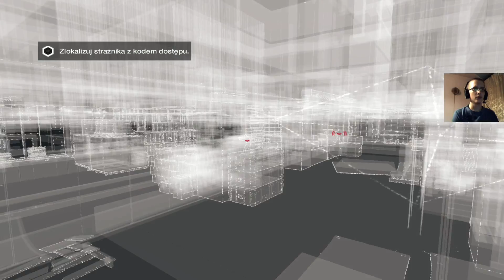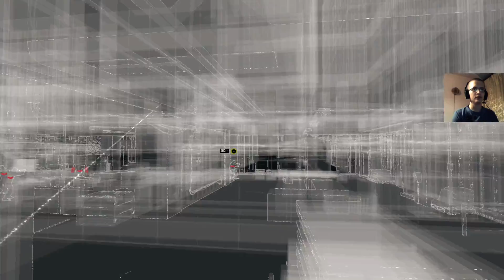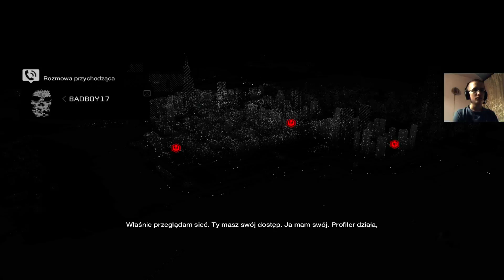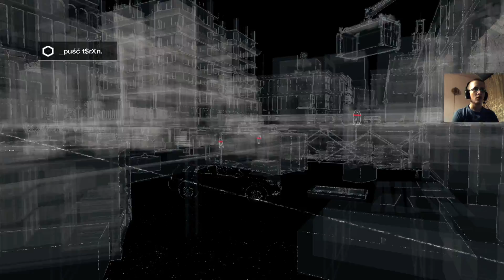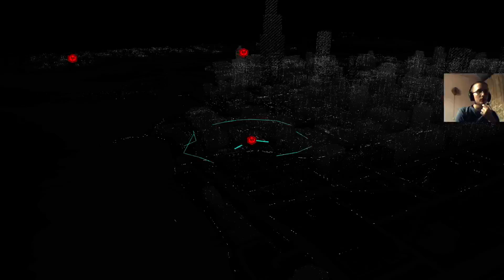Watch Dogs - hakerskie sztuczki odcinek 4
następny odcinek
chcesz mnie wesprzeć? zarejestruj się :)